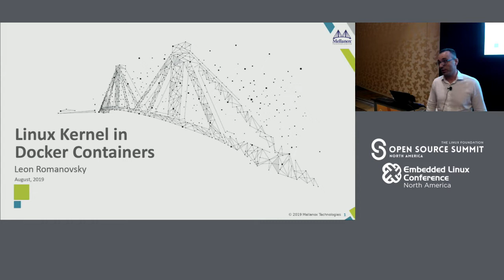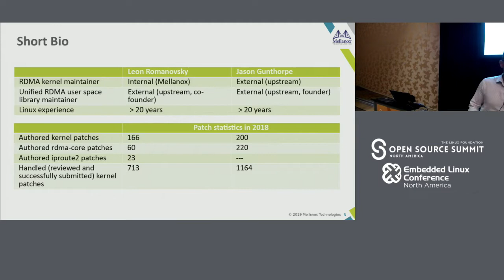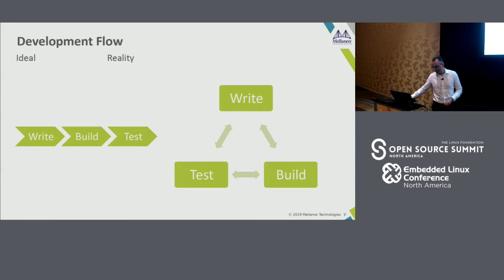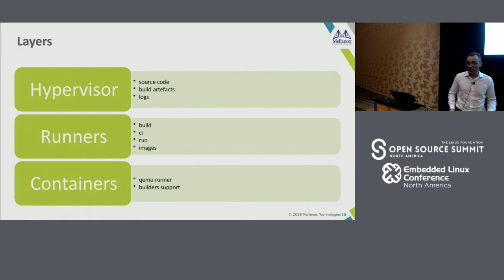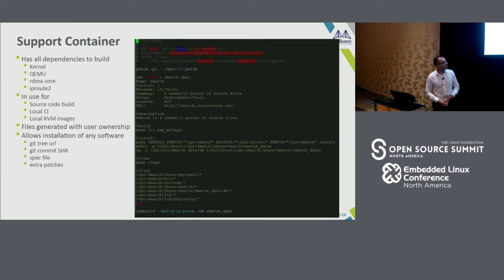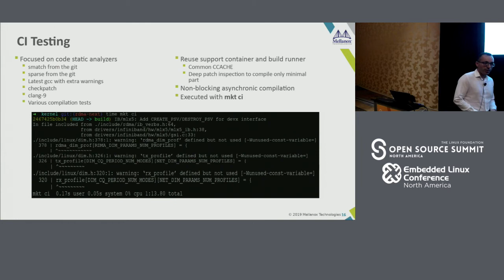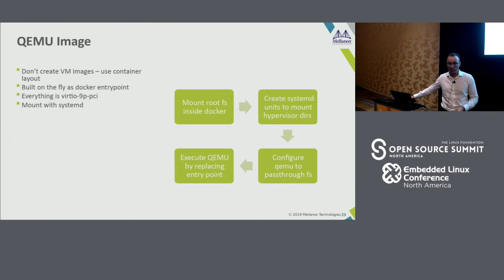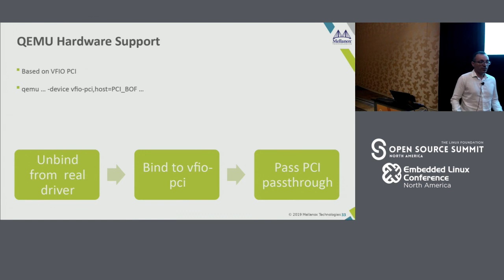Rapid Developing and Testing Linux Kernel in Docker Containers - Leon Romanovsky, Mellanox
In this session, Leon will present his development workflow based on dockers to rapidly develop and test Linux kernel changes for real and emulated hardware.Being Mellanox RDMA maintainer and active developer, he was obsessed with performance of his workflow and the vast adoption of this workflow inside Mellanox demanded both usiability and variety of customizations.The tool which is called MKT (Mellanox Kernel Toolset) provides three basic facilities:1. Smart and fast compilation of any project - whole kernel is compiled in less than 30 seconds.2. Continuous integration - locally perform various static analysing tests, like sparse, smatch and W=1 compilation.3. Run emulated VM with new kernel inside docker container.